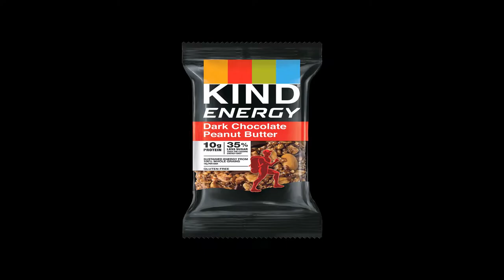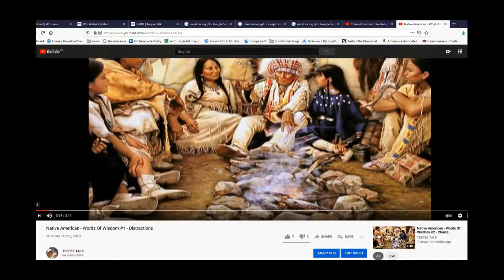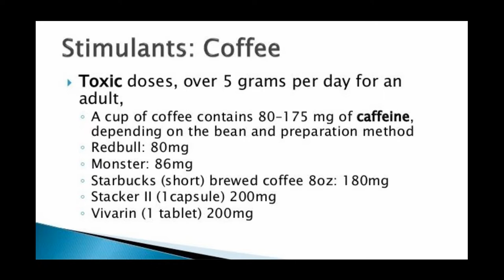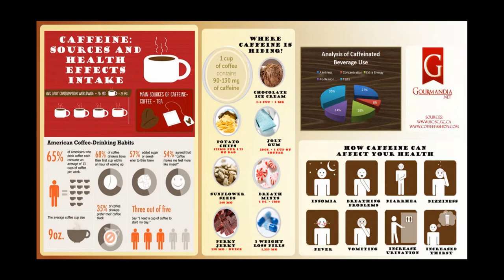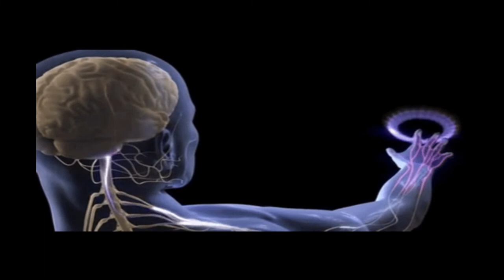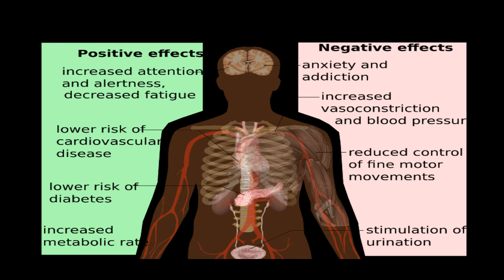TeePee Talk Caffeine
Hey everyone. In this episode, we talk about caffeine and the effects it has on your body. Hope you enjoy.
Research suggests that 400mg per day or less is an acceptable dose of caffeine for the general population. Here's a list to make you think.

Approximate caffeine levels per serve include:

    chocolate drinks: 5–10mg per 250ml
    instant coffee: 80–120mg per 250ml
    drip or percolated coffee: 150–240mg per 250ml
    espresso coffees such as espresso or latte:     105–110mg per 250ml
    guarana: can contain up to 100mg per 1g of     guarana

    caffeine tablets such as No-Doz – 100mg per     tablet.

Join us on our website at